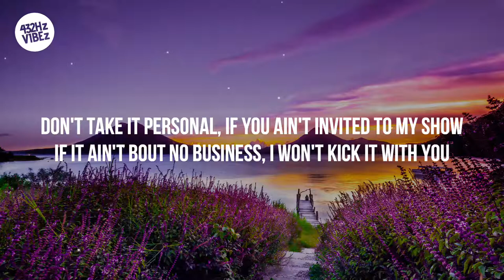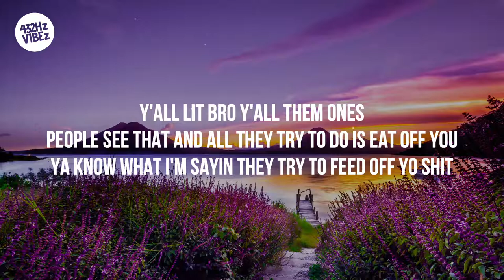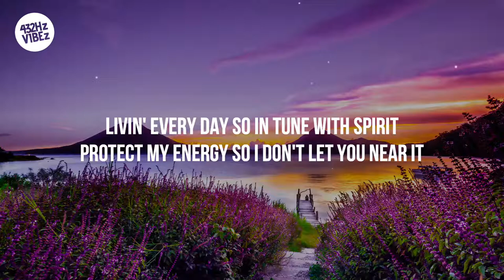FR33SOL - Blossom (Lyrics) // 432Hz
❗ Important ❗

📸 Photo by Mark Harpur on Unsplash

©️ Permission has been granted and received for all uploads on this channel.

🎵 Lyrics 🎵

Livin every day so in tune with spirit (Ooh)
Protect my energy so I won't let you near it (FR33)
Whole tribe goin up breaking through the ceiling (Oohoh)
And when they look at us they can see the healing (We healing now)
Breaking generational curses (Breaking them curses)
Claim abundance cuz I'm deserving (Cuz I'm deserving)
All my haters is gettin nervous (They gettin nervous)
We bout to blow blow blow (Blow)
I got god given drip
You can't emulate this
You can't replicate this
Even if you had my chromosomes you couldn't read my script
I gotta mind made of gold I'm bout to sell it by the brick (Gold)
If you need me gotta run it (Yeah)
Niggas want me to collab but quiet as soon as I mention a budget( Yeah)
Had to get back in my bag and cut people off to lighten the luggage (Yeah)
Don't take it personal if you ain't invited to my show
If it ain't bout no business I won't kick it with ya
Ain't got no time to be sittin around chillin I got tunnel vision
Too busy manifesting millions to give to my children
My intuition is the guidance when I'm movin in alignment yeah
Y'all lit bro y'all them ones
People see that and all they try to do is eat off you
Ya know what I'm sayin they try to feed off yo shit
Feed off yo vibes and shit
But you know you already know the vibes bro
You know how we coming man
That's why we gon stay thurl
We gon stay solid
We gon make sure we keep that
Keep that protection aura